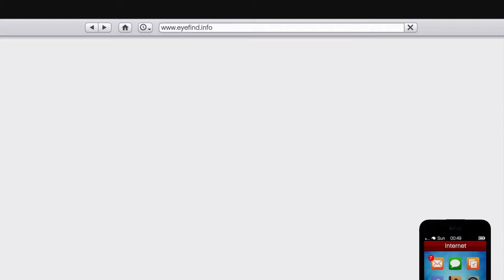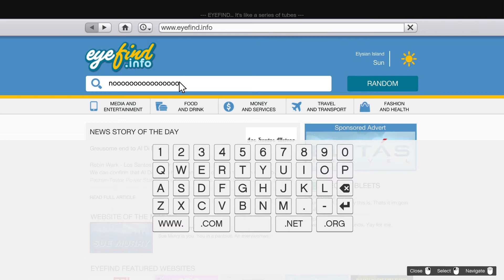Grand Theft Auto V Micheal with amanda are traveling around the city,Amanda cheated micheal